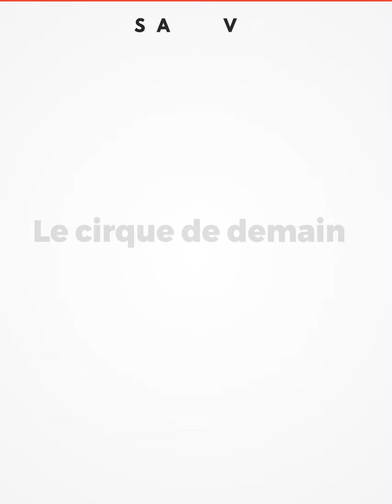Aix-les-Bains : Le cirque de demain bientôt dans votre commune ?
ACTUS - Le cirque de demain bientôt dans votre commune ? 🎪

André-Jospeh Bouglione, ancien dresseur, opposé à la maltraitance des animaux, propose un cirque nouvelle génération : l'éco-cirque. Ce nouveau type de spectacle est un cirque 100% humain, sans animaux et respectueux de l’environnement. André-Jospeh, issu de la famille de circassiens Bouglione, nous explique d’où vient cette prise de conscience. Durant l’été 2022, la troupe de l’éco-cirque se produira à Aix-les-Bains. Les dates ne sont pas encore connues.